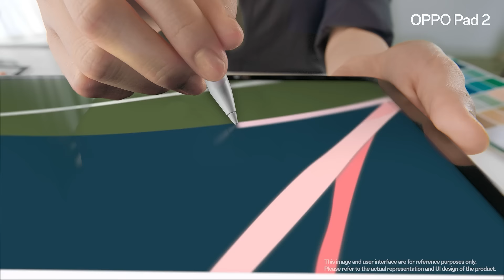OPPO Pad 2 | อุปกรณ์เสริมอัจฉริยะ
ใหม่! OPPO Pad 2 สัมผัสประสบการณ์ความลื่นไหล พร้อมอุปกรณ์เสริมอัจฉริยะ Smart Touchpad Keyboard และ OPPO Pencil เพิ่มประสิทธิภาพการทำงานของคุณ 🚀

📌 เป็นเจ้าของได้แล้ววันนี้ - 30 พ.ย. 66 รับฟรี! ของสมนาคุณรวมมูลค่า 9,496.-* ที่ OPPO Brand Shop และตัวแทนจำหน่ายทั่วประเทศ